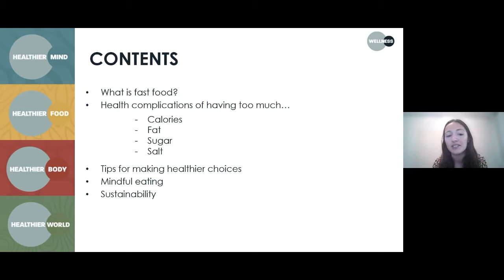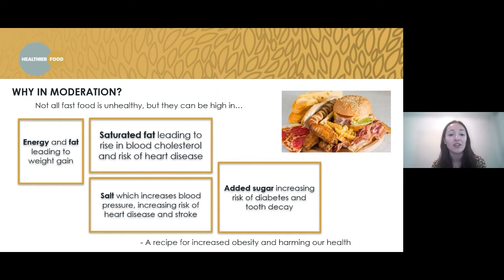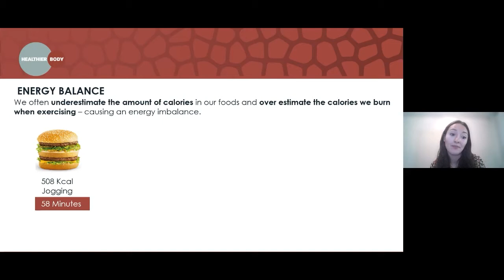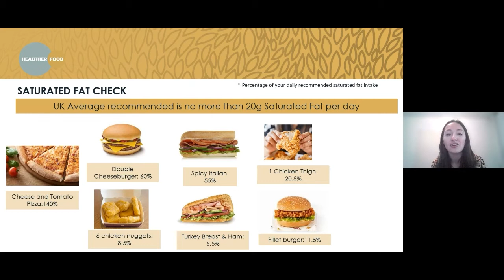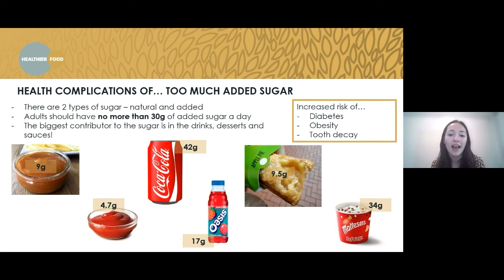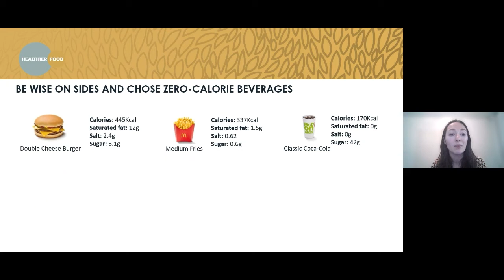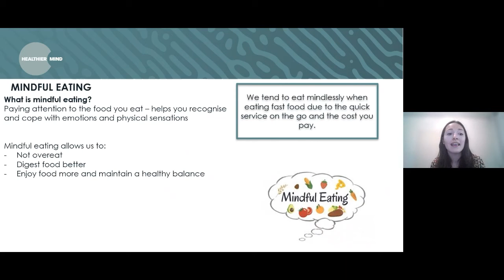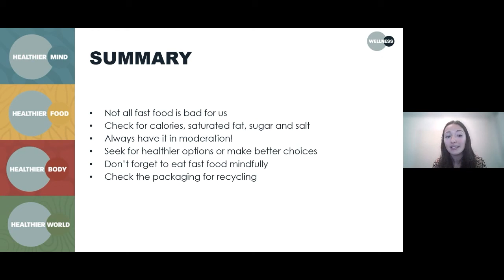Let's Talk: Fast Food - Wellness Webinar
In this video, the ESS team present a webinar on fast food - streamed live on Microsoft Teams.